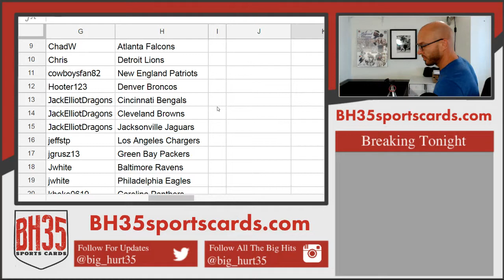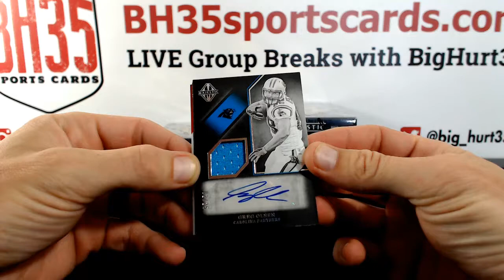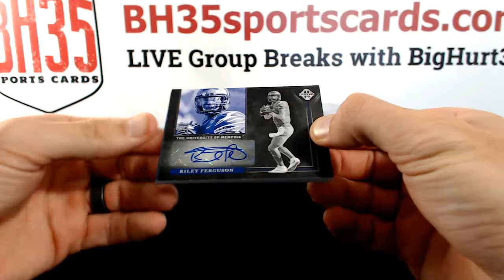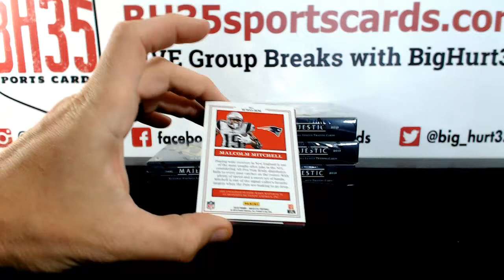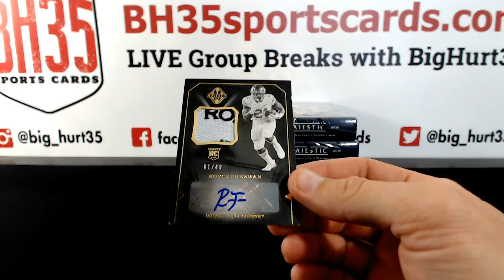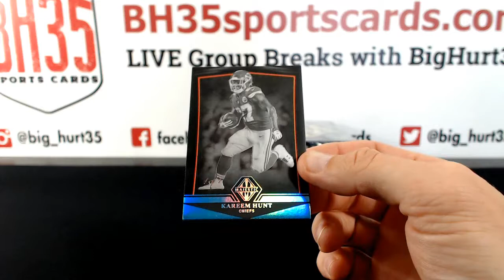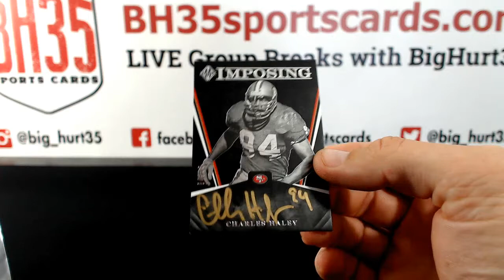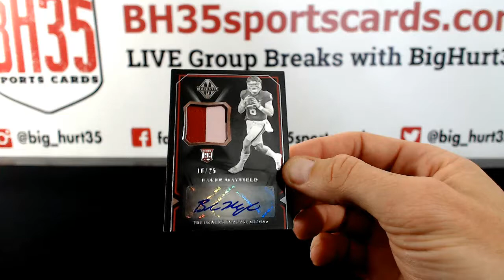2018 Panini Majestic Football | 6 Box Case Break #1 Pick Your Teams